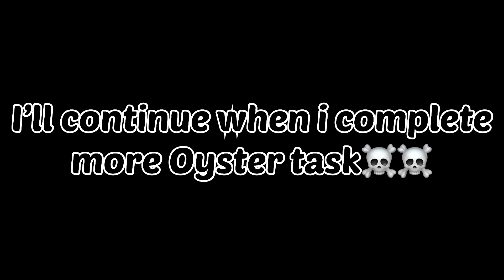My Entire Oyster Emblem Savings Is Gone Now 🤡 | Cookie Run: Kingdom